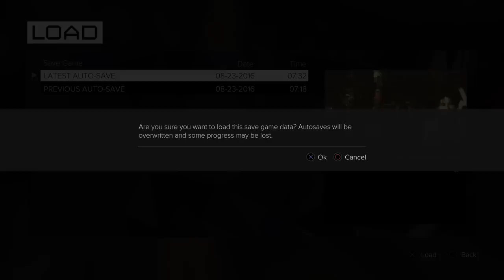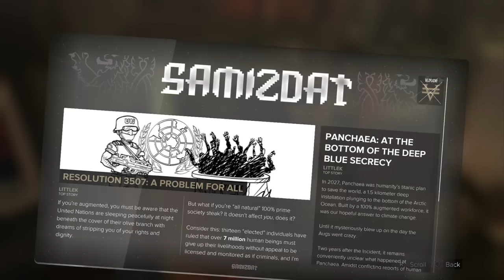Easiest Way to quickly MAX your PRAXIS for - Deus Ex: Mankind Divided - Hacks Cheats Walkthough